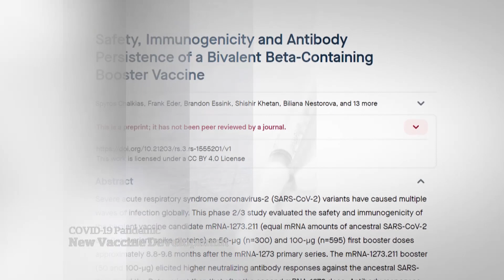Moderna’s vaccine targeting COVID-19 variants shows promise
A new version of Moderna’s COVID-19 vaccine appears to offer protection ‘against all variants of concern,’ according to preliminary results released by the company. It plans to offer a vaccine that will target both the original strain and the Omicron variant as early as this fall.